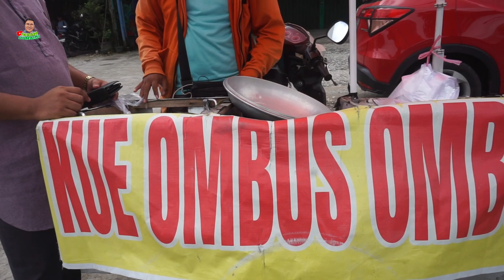BELI JAJANAN KHAS TAPANULI UTARA KUE OMBUS-OMBUS DI PEKANBARU ! RASANYA ENAK BANGET.. !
Assalamualaikum... pada video kali ini saya beli jajanan ombus-ombus makanan kgas tapanuli utara
Tonton Video ini sampai habis Jangan lupa untuk meninggalkan komentar bahwa kalian sudah tonton video ini LIKE KOMENT SHARE keteman teman lainnya.